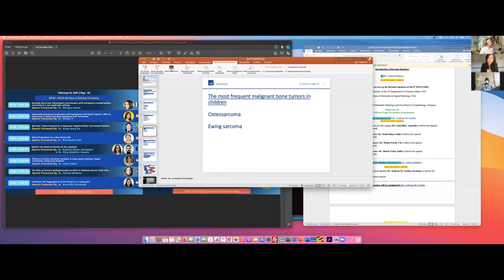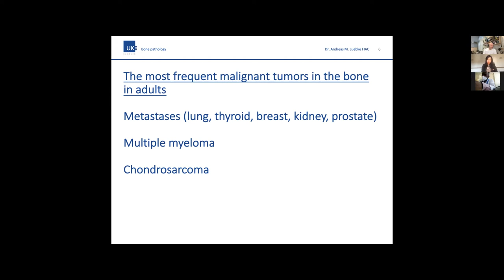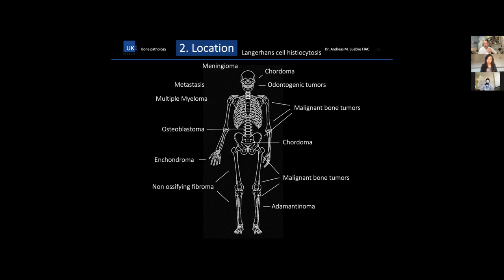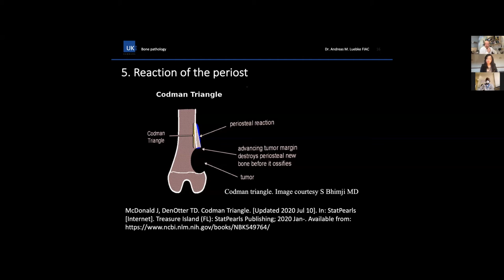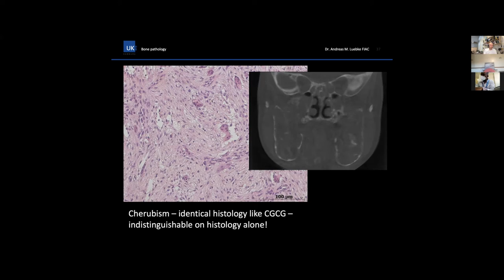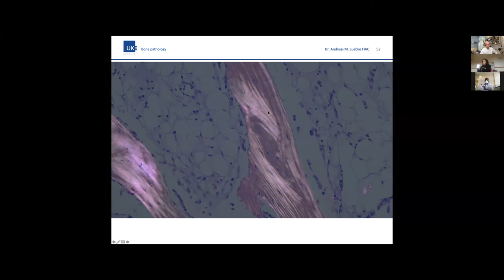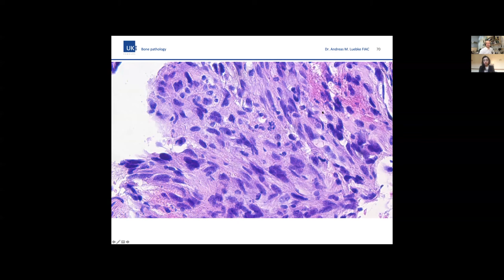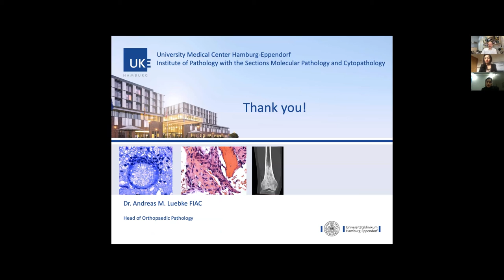Dr. Andreas M Lubke_6th Emirates Pathology & Digital Pathology Conference Day 1 Feb 9th, 2021 Live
6th Emirates Pathology & Digital Pathology Utilitarian Conference” by UCGConferences

Dr. Andreas M. Luebke_Head of Orthopeadic Pathology and Vice-Head of Cytopathology at the 6th Emirates Pathology & Digital Pathology Utilitarian Conference” by UCGConferences on Day-1 i.e., February 9, 2021.

Title of Presentation: The exotic souvenir – a case report in bone pathology

On the behalf of Utilitarian Committee, thank you for attending and presenting your keynote speech at the 6th EPUCG2021. It was an honor to have you at the conference; our speakers and attendees have gained so much from your valuable speech. Do share your presentation with us.

UCGConferences is fortunate to have you as a Keynote Speaker. The 6th EPUCG2021 has collective efforts and thoughts on best practices that will bring us closer to resolving many important Pathology and Digital Pathology issues.

Once again, thanks very much for your participation in this important Emirates Conference.

The motto of the Pathology Conference –EPUCG2021 is “Empowering the sphere of Pathology profession & Pathologists Community for the improved understanding of disease worldwide”
We have an exciting and informative program at the Pathology Congress that will allow the participants to reflect upon and celebrate our accomplishments, renew collaboration and extend their networking, and investigate current and future research in a particular direction.

Dear colleagues & guests welcome to the 7th Emirates Breast Pathology and Breast Cancer Conference. On behalf of the organizing committee and UCGConferences, it gives us a great pleasure to welcome you to the 7th Emirates Breast Pathology and Breast Cancer Conference on May 5-6, 2021. The idea of hosting the BreastPath2021 Conference is to gather the world’s renowned experts under one roof.

Important Information:
Conference Name: 7th Emirates Breast Pathology and Breast Cancer Conference
Short Name: BreastPath2021
Dates: May 5-6, 2021
We look forward to seeing you at the UCG future Conferences.

Greetings from the Pathology Utilitarian Conference. On the behalf of Utilitarian Committee, we warmly welcome you to the 8th Emirates Pathology & Digital Pathology Utilitarian Conference (8thEPUCG2021).
The motto of the Pathology Conference – 8EPUCG2021: Empowering the sphere of Pathology profession and Pathologists Community for the improved understanding of disease worldwide.

Conference Benefits
15 CME Hours
15 CPD Hours
Live Sessions
One on One meet with Experts and Investors on Demand
A showcase of new Products
Certification of Recognition
Industrial Exhibitions
Meet your Academic idols
Hear about the latest research
Engage in High-level debates & Q/A
Networking for future collaboration
Add Research Value
Employment Bureau
Networking Sessions

Important Information:
Conference Name: 8th Emirates Pathology & Digital Pathology Utilitarian Conference
Short Name: 8EPUCG2021
Dates: August 10-11, 2021
Venue: Online
Scientific Program: It will only include Plenary speakers, keynote speakers, panel discussions and presentations in parallel sessions.
Audience: Global Leaders, Industrialists, Business Delegates, Students, Entrepreneurs, Executives

UCGConferences Organizing Committee and Secretariat